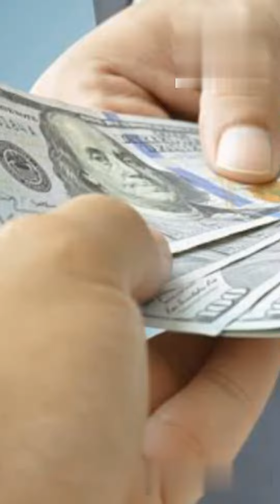/# allah ka azab//faizislam786#//hadees e nabwi//.andrew tate muslim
my channel - faiz,e,islam
# short
hadees nabwi